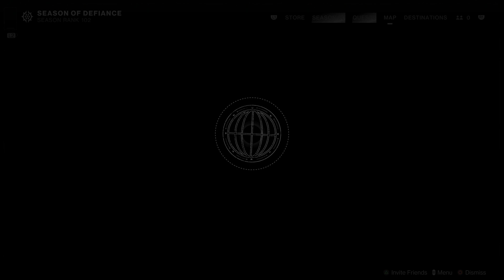Destiny 2 Lightfall Get Red Border Round Robin with Pugilist Add Week 7 Bright Dust Shaders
Destiny 2 Lightfall Get Red Border Round Robin with Pugilist Add Week 7 Bright Dust Shaders. Destiny 2 Lightfall walkthrough is here. The hero continues to farm for red border weapons, and finally get another deepsight resonance Round Robin with pugilist. Add week 7 bright dust shaders.